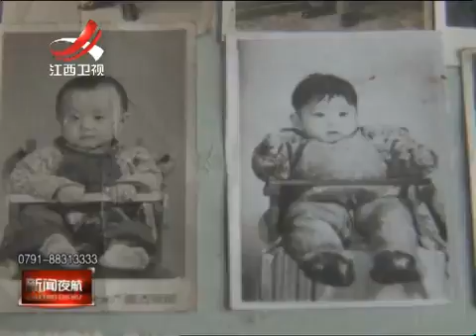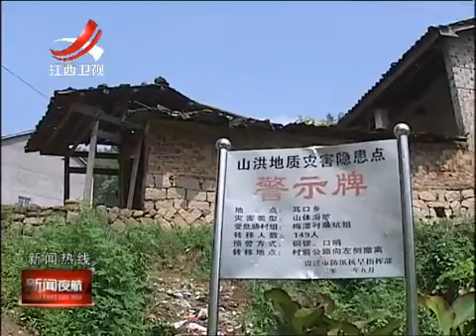20150407 新闻夜航 -江西